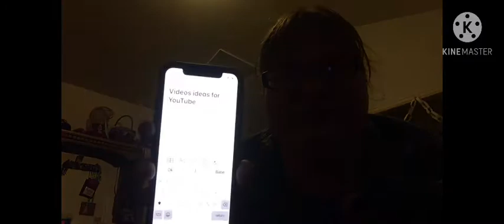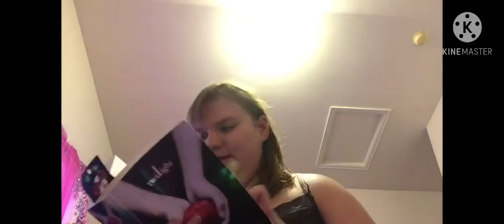Vlogmas day 12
Hey guys